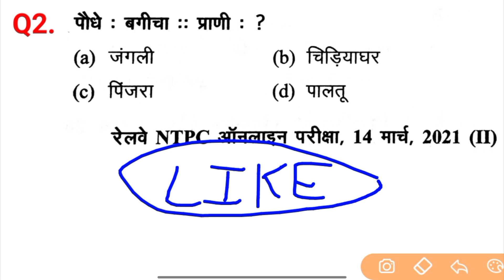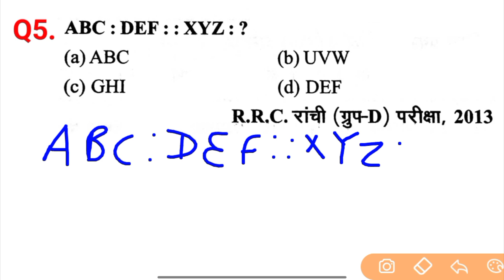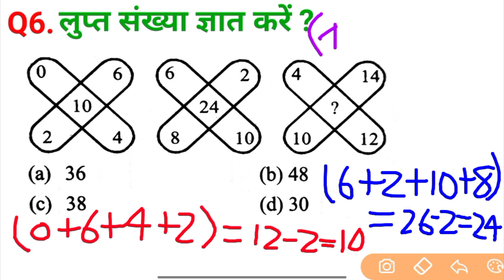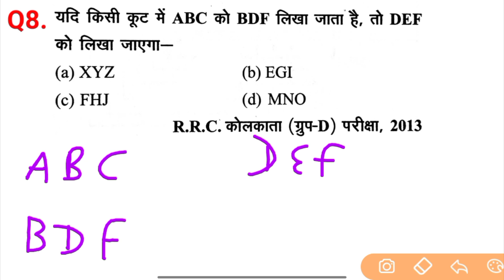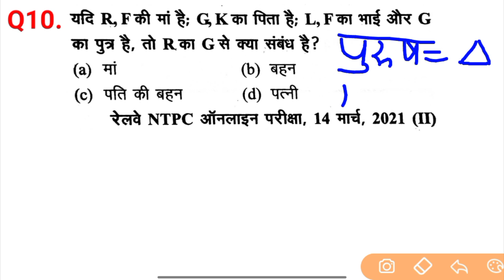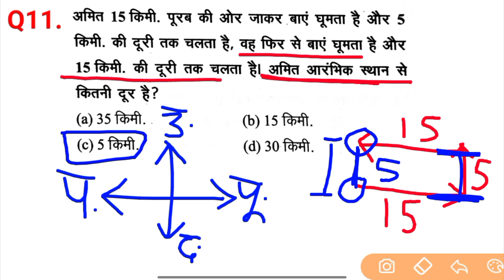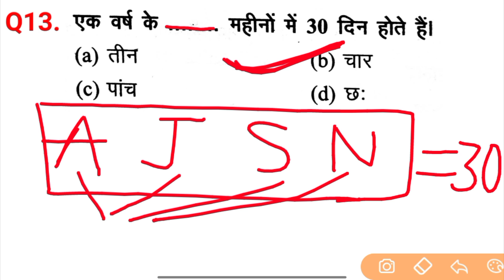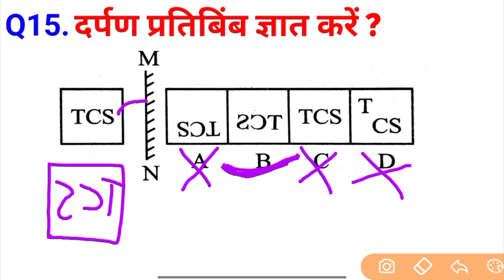रीजनिंग प्रैक्टिस सेट पार्ट 80 | FOR RAILWAY GROUP D RRB NTPC ALP SSC CGL CPO MTS CHSL GD BSSC CTET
✍️ Topic cover :-

reasoning railway
reasoning classes
reasoning by Satyendra sir
reasoning group di ke liye
reasoning ssc gd coding decoding
reasoning ssc gd
reasoning ssc gd practice set
reasoning ssc cgl
reasoning ssc
reasoning ssc gd analogy
reasoning ssc cgl
reasoning ntpc
reasoning ntpc previous year question
reasoning ntpc cbt 2
reasoning ntpc practice set
reasoning ntpc cbt 2 practice set
reasoning test
reasoning ntpc classes
reasoning ssc cgl previous year question
reasoning short trick in hindi
verbal and nonverbal reasoning
reasoning rpf practice set
group d railway reasoning
pet reasoning practice set
reasoning ssc chsl previous year
ssc cpo reasoning practice set
alphabetical reasoning
alphabetical reasoning tricks
complete alphabet reasoning
रीजनिंग शॉर्ट ट्रिक इन हिंदी
रीजनिंग प्रीवियस पेपर ईयर क्वेश्चन
श्रंखला रीजनिंग क्वेश्चन
एनालॉजी रीजनिंग क्वेश्चन
रीजनिंग फॉर एसएससी
रीजनिंग फॉर एसएससी सीजीएल
रीजनिंग का रेलवे ग्रुप डी परीक्षा
सीजीएल परीक्षा रीजनिंग क्वेश्चन
एमटीएस परीक्षा रीजनिंग क्वेश्चन
all competition exam reasoning question... REASONING PRACTICE SET FOR RAILWAY SSC CGL MTS CHSL CPO GD SBI ALP IBPS DFCCIL DRDO NAVY ARMY CTET BANK ALP IBPS DFCCIL DRDO NAVY ARMY DRDO SBI BANK ETC.